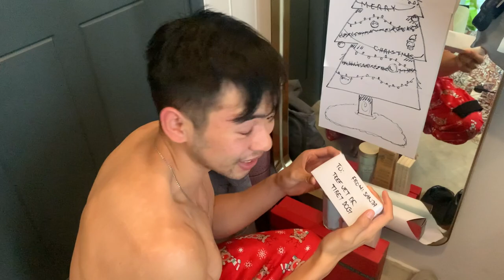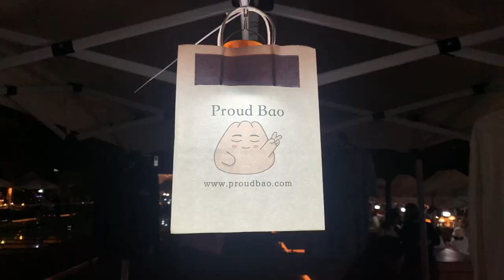Gay Vlog | Memories of Christmas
Join Hub N Hubs as we reflect on Christmas. It’s long past but we never posted this video, so now we are!